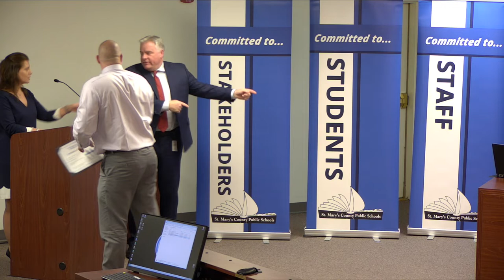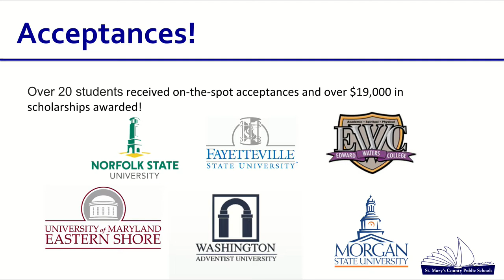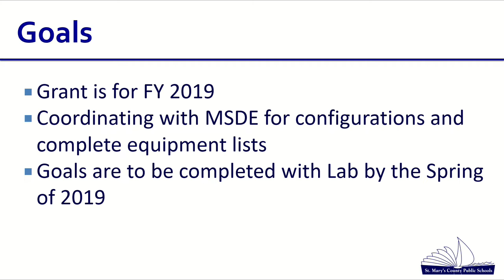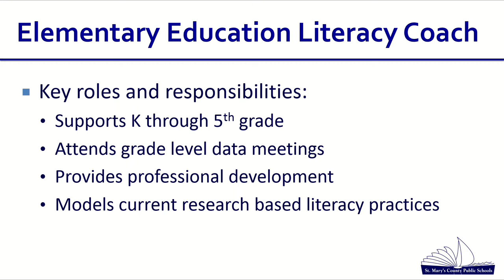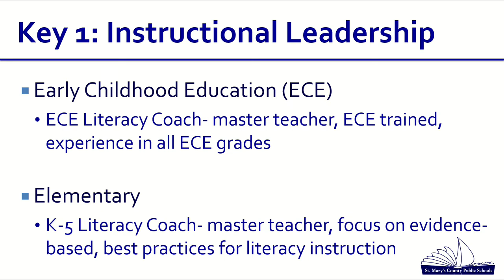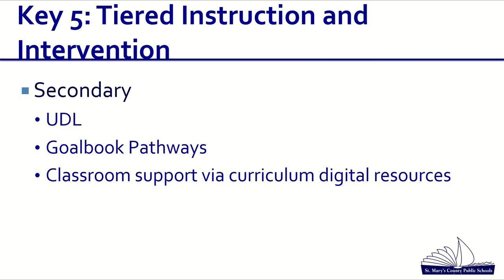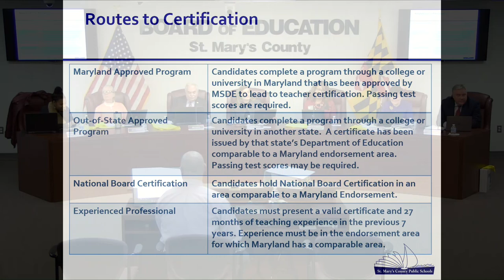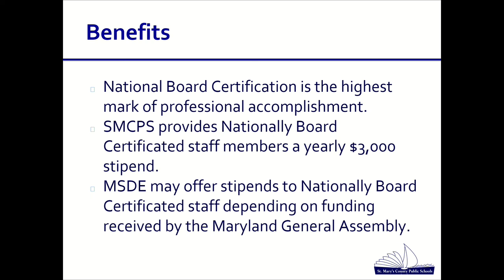Board of Education Meeting 2/27/19